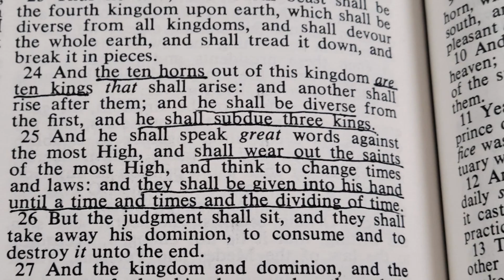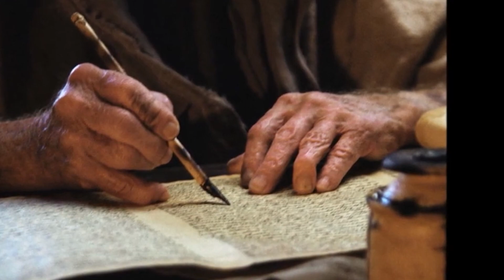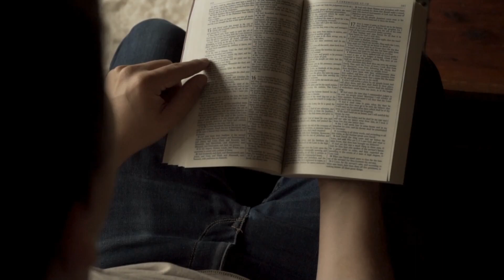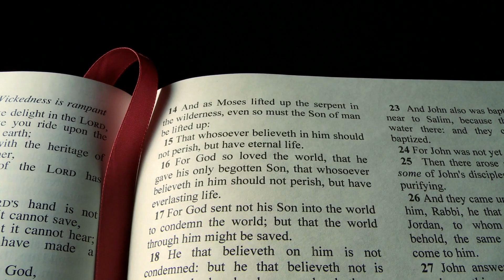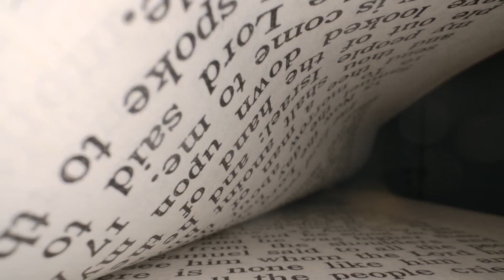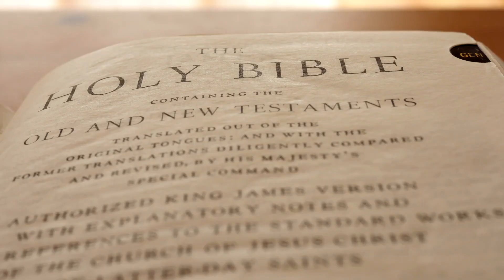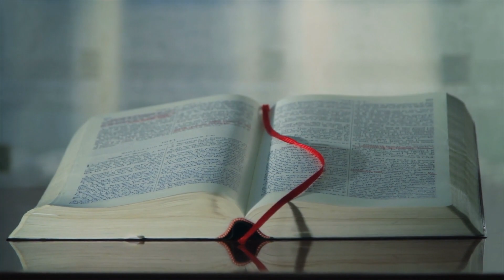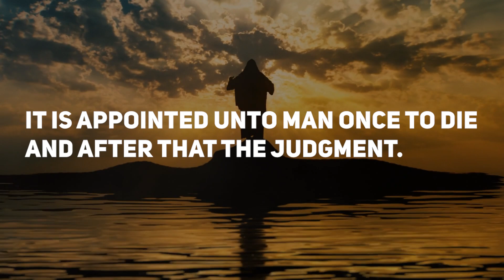ANTICHRIST ARRIVED IN ISRAEL Unprecedented Events Unfold RIGHT NOW!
ANTICHRIST ARRIVED IN ISRAEL Unprecedented Events are unfolding right NOW!

Who is the Antichrist? What is his role in Israel's future? Are you curious about end-time prophecies?

So, let’s dive into the video to know!

The Antichrist in the Bible is described with various titles, like the man of sin and the Lawless one. He will become a global ruler, and everyone will be under his control. People won't be able to function independently.
According to the Bible's book of Revelation, an antichrist emerged from the European Coalition.

At the beginning of his rise to power, he took control of three nations. Then, using that as a base, he extended his dominion over the European Coalition and, ultimately, the entire world.

To exert his control over the world, the Antichrist uses a strategy involving what's known as the mark of the beast. This mark is essentially a license that regulates many aspects of life, particularly the economy. To qualify for this license, people are required to worship the Beast.

This worship of the Beast, as described in the Bible, leads to the concept of the mark of the Beast. Through this strategy, he gains power over the entire world. A significant thing the Antichrist does is to make a covenant with Israel at the start of his career. In this agreement, he promises to safeguard Israel from its Arabic adversaries. Israel, in response, disarms and focuses on rebuilding its economy, enjoying a period of peace.